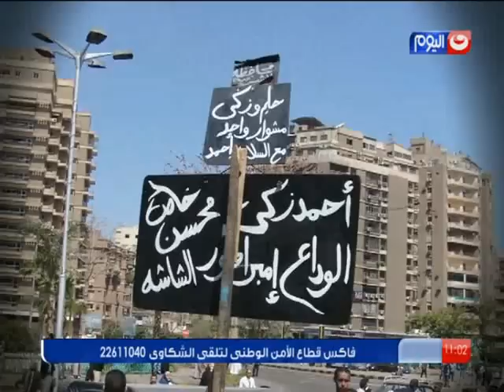حكاية وطن | الامبراطور احمد زكى واسرار خطيرة وغريبة لاول مره عن النجم الاسمر